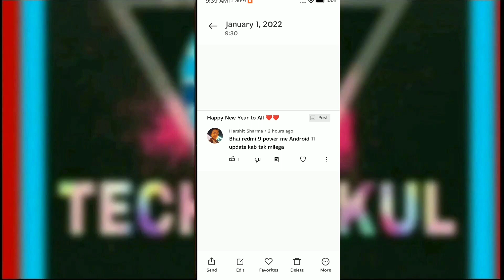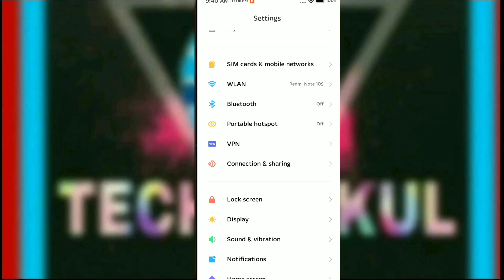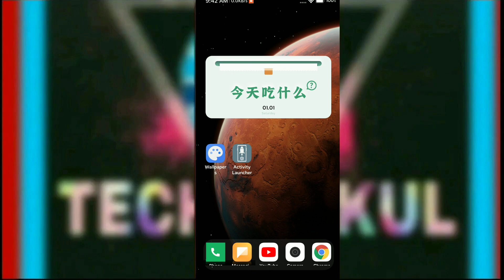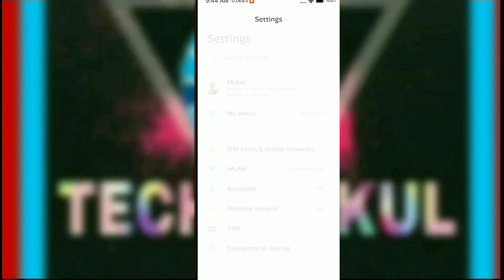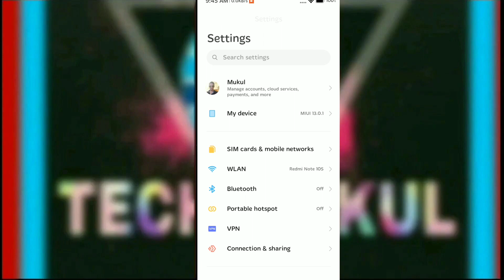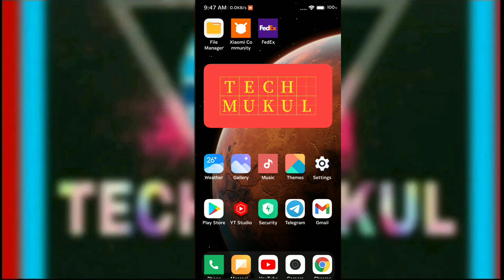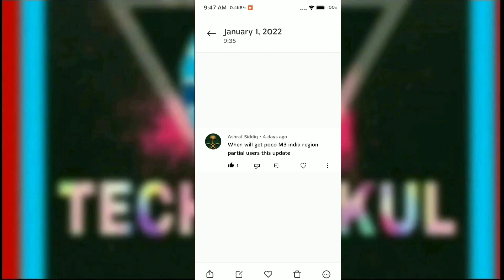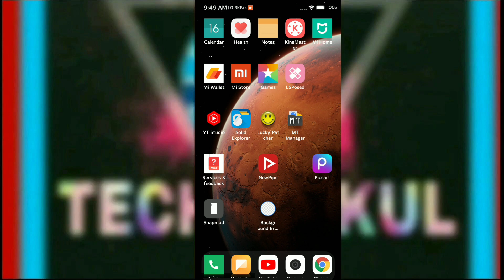Redmi 9 Power & Poco M3 MIUI 12.5 Enhanced Update😍😍 | Redmi 9A Android 11 | 21ST Sunday Comment Box